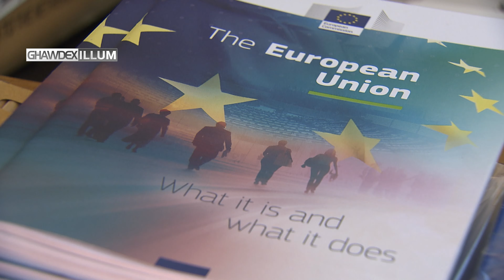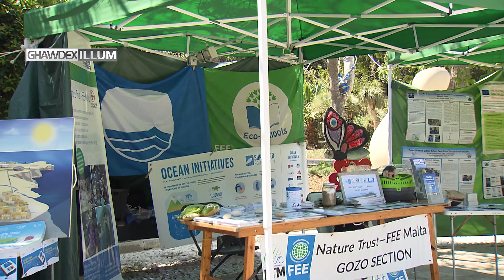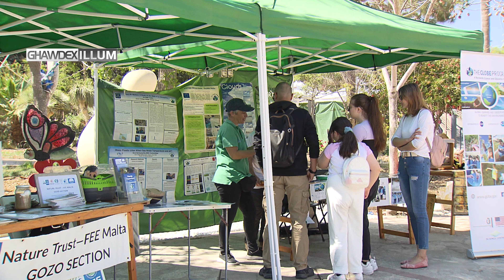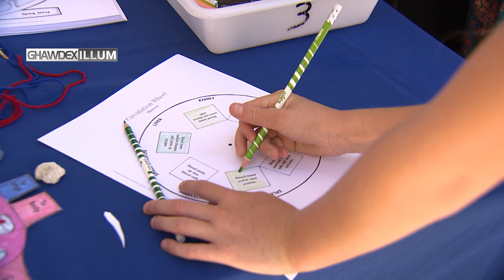EUROPEDAY - GĦAWDEX ILLUM - 28052024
On Saturday, May 11, 2024  EUROPE DIRECT Gozo, in collaboration with the Cultural Heritage Directorate, within the Ministry for Gozo and Planning, organized Europe Day at the Villa Rundle Gardens in Victoria, Gozo.

During the event, representatives from the European Commission Representation in Malta, the European Parliament Liaison Office, and various other EU information providers were present. They offered information to the many visitors about the European Union and the roles of different organizations within the Union.

Globe Malta and Nature Trust also participated in the event, sharing their expertise with visitors at their stands.

Children were entertained by information sessions about the world of bees, eagerly listening to experts before enjoying face painting and balloon decorations.